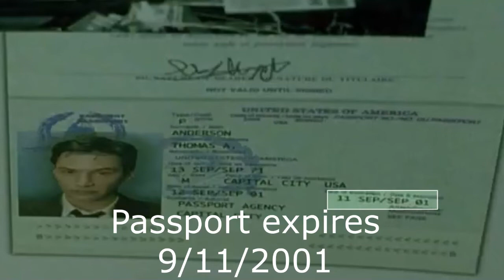matrix 311 911 Neo's Birthday and Passport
matrix 311 911 Neo's Birthday and Passport, same scene